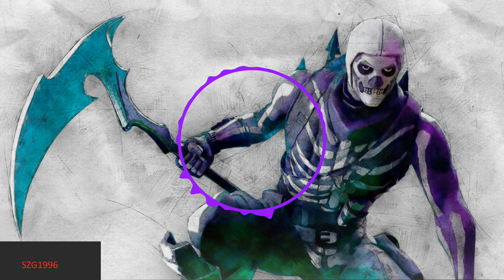Nightcore - Kérek Még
Köszi mindenkinek aki támogat